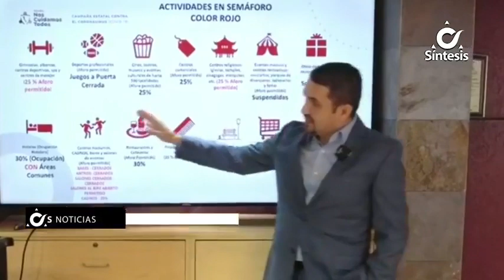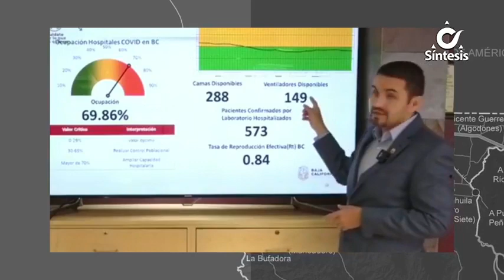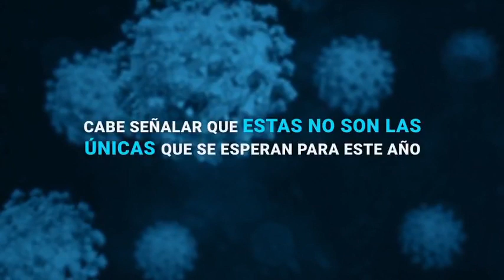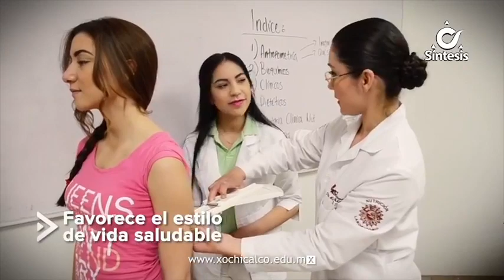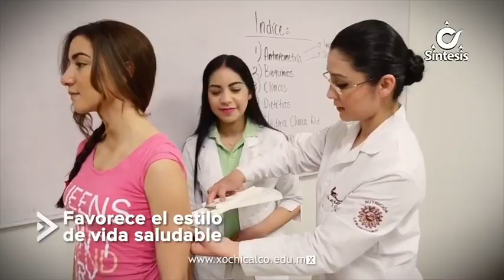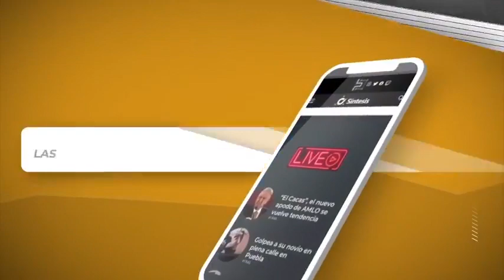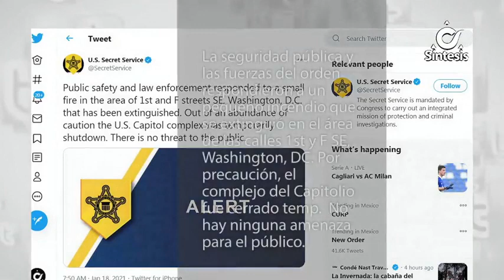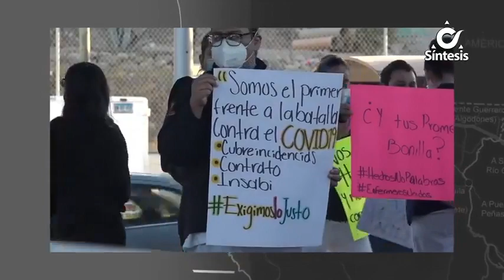Noticiero Síntesis de La Tarde Con Ángel Maya - Lunes 18 de Enero de 2020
"Felíz Día de Martin Luther King Jr."